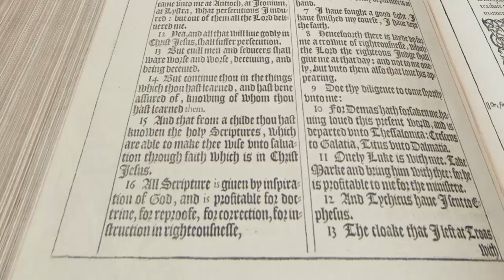Aerial Tour of Gordon-Conwell's Hamilton Campus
After the merger of Gordon Divinity School and Conwell School of Theology in 1969, the newly formed Gordon-Conwell Theological Seminary put down roots in South Hamilton, MA.

• Located in South Hamilton, MA
• 700 students
• 65 denominations, 40 countries
• 24 faculty, many local adjuncts
• Residential and Commuter Campus
• Offers MA's, MDIV, THM, & DMIN
• Residential & Traditional educational model
• 118 acres, with 11 academic and
residential buildings
• Both merit and need based scholarships
available
• Access to the BTI - (Boston Theological
Interreligious Consortium)
• Location for the Doctor of Ministry and the
Latino and Global Ministries programs
• Home to the Ockenga Institute and 10 of its
11 Centers
• Goddard Library